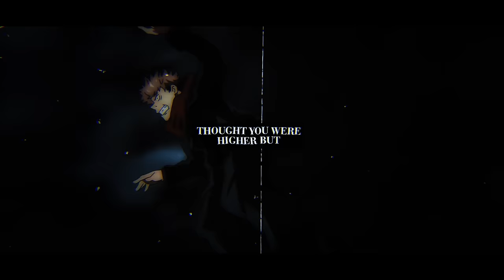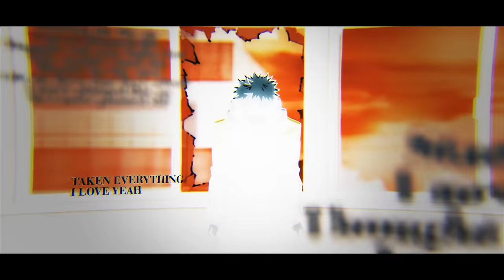YUJI RAP SONG - “The Enemy” | FabvL [Jujutsu Kaisen]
Jujutsu Kaisen is currently my favorite anime and Yuji is such a dope character I had to play on his relationship with Sukuna for a song! Decided it was time to incorporate some live action footage in the video, let me know what you thought down below!